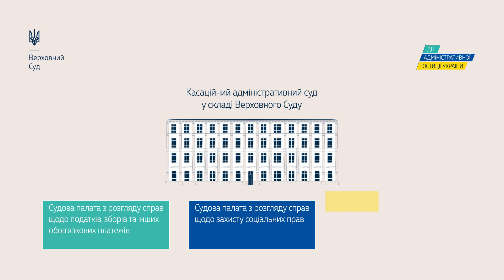Мережа адміністративних судів України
Напередодні відзначення 16-ї річниці прийняття Кодексу адміністративного судочинства України пропонуємо пригадати, якою є мережа адміністративних судів України нині.

Зауважимо, що систему адміністративних судів України у її сьогоднішньому вигляді сформовано відповідно до Указу Президента України від 16 листопада 2004 року № 1417/2004 «Про утворення місцевих адміністративних судів, затвердження їх мережі» та Указу Президента України від 29 грудня 2017 року № 455/2017 «Про ліквідацію апеляційних адміністративних судів та утворення  апеляційних адміністративних судів в апеляційних округах».

Детальніше дивіться в нашому відеоролику.